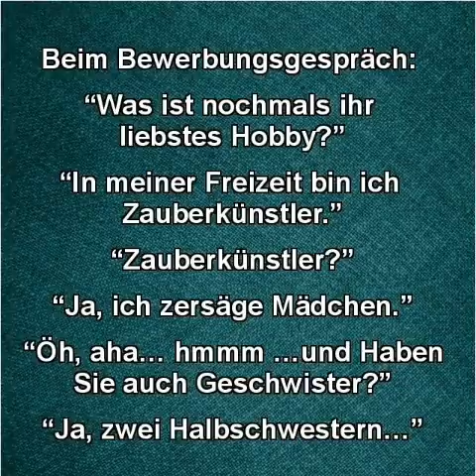😂🤪Lachen ist die beste Medizin...Lachen verlängert unser Leben. 😝🤣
Dieser Kanal zeigt lustige Ausschnitte und Witze zum Kaputtlachen.
Viele Menschen sind traurig weil sie vielleicht  einsam oder allein sind.
Damit auch diesen Leuten das Lachen nicht vergeht, werden regelmäßig lustige Videos gezeigt.

Lachen macht glücklich und zufrieden.
Lachen verlängert dasLeben.

Daher ist dieser Kanal lehrreich !

Die Hintergrundmusik ist kostenlos aus der YouTube Audio Mediathek.

Lasst uns die Welt ein bisschen lustiger machen.

Schreibt mir ruhig in die Kommentare,  wenn ihr ein Wunschvideo zu einem speziellen Thema möchtet.
Lg euer Lachsack